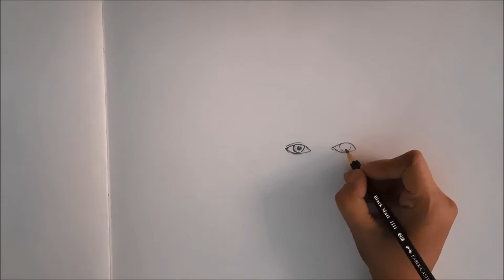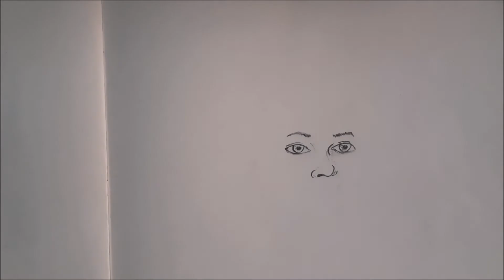Curly Haired Child Drawing | How to draw a small girl child | Portrait | Pencil Shading Step by Step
How to draw portraits using pencil..
How to draw a small girl child..
How to draw a small child...
How to draw a baby girl...